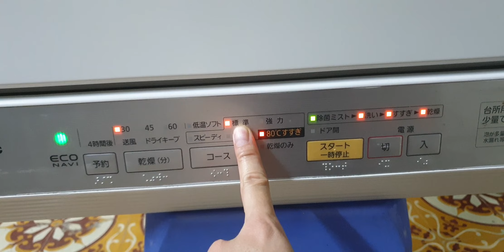#0989897559- Máy rửa bát panasonic NP-TR3